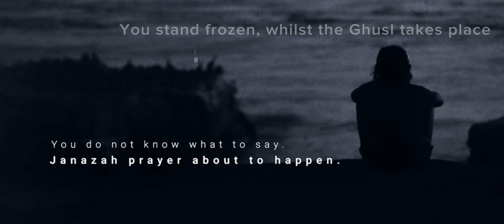The Funeral Rites Course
Funeral Rites Course
Brothers Only

2:00pm Onwards

Learn the farewell of a Muslim

Registration Required

Ghamkol Sharif Mosque